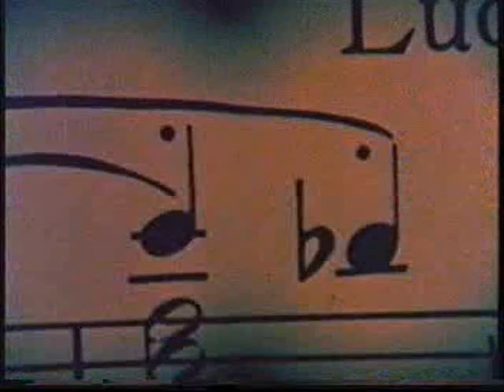Ludwig Cartoon - Tennis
Owl realises the importance of keeping his eye on the ball.

A Bizarre ovoid jewel or egg like object from which devices emerge e.g. helicopter rotor arms, legs, wings etc. These sundry gadgets are used to aid unfortunate small animals which live in the same forest, under the binocular gaze of an anonymous, deer stalker clad observer...all to the accompaniment of an early Beethoven scherzo!
Brilliant, strange paranoid, wonderful. Whatever happened to this sort of imagination in "kids" programmes? 1977